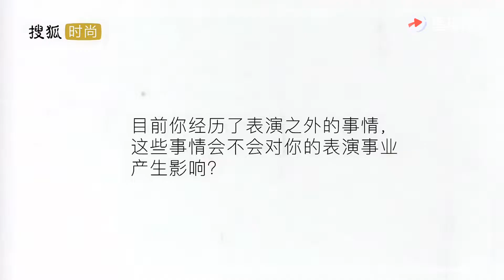［鄭雲龍］搜狐時尚 Dior專訪